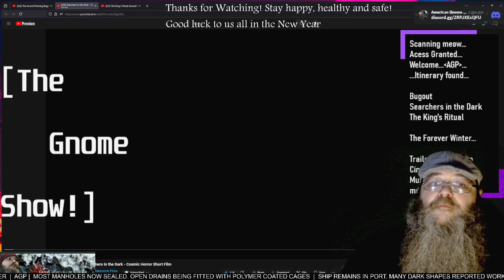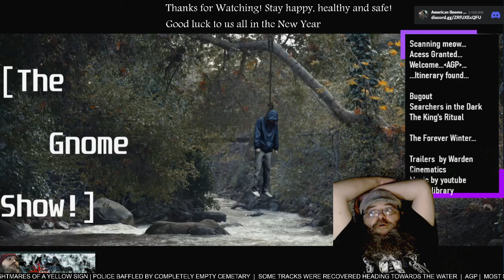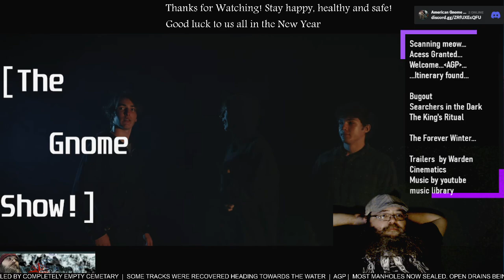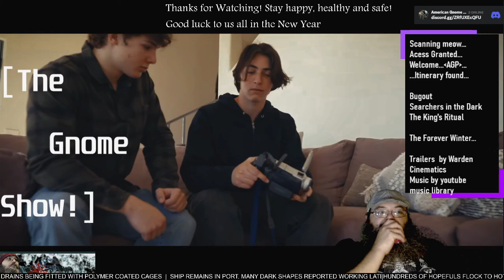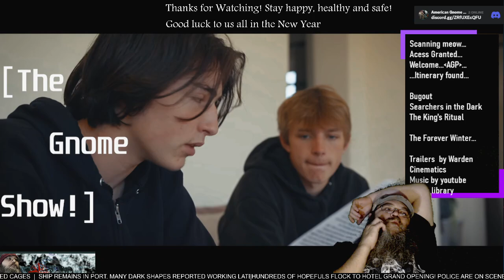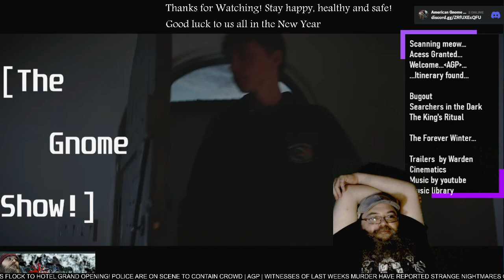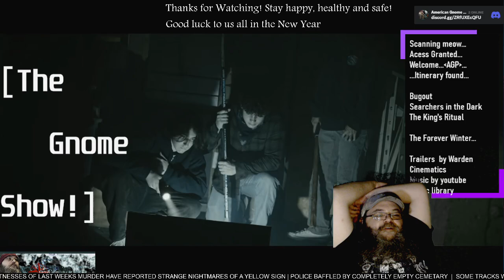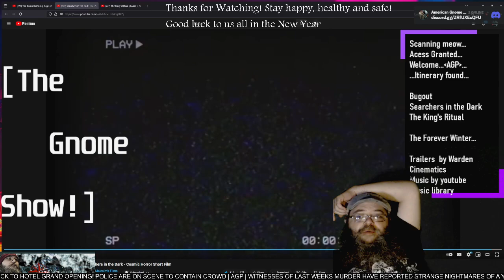AGP Watches! - "Searchers in the Dark" short film - First time Watching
See more @malcolmtircuit627